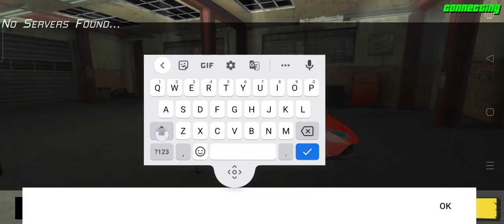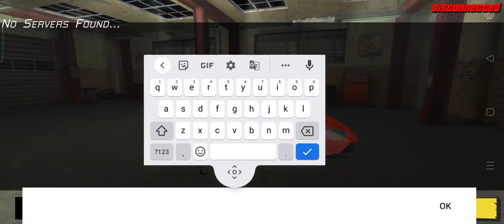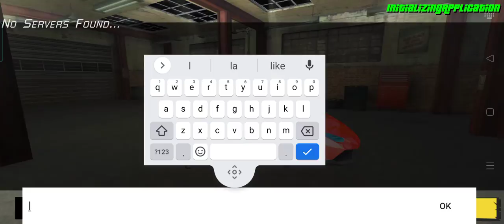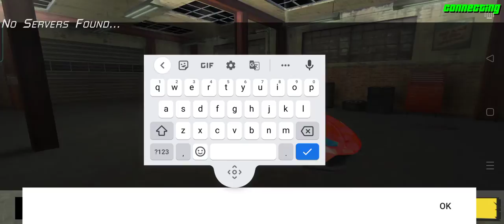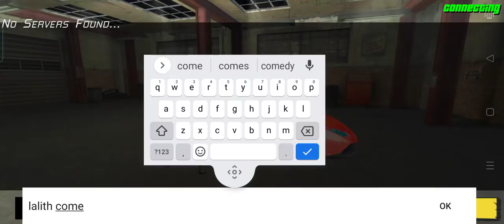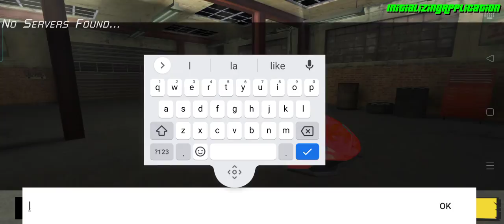new game with Lakshman 👍👍👌